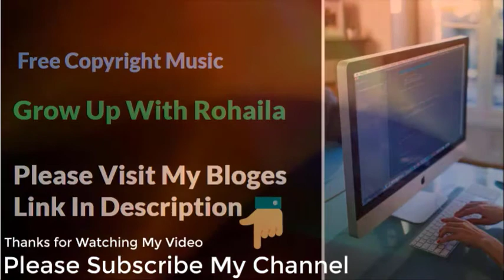Everything You Wanted Free Copyright Music for Content Creator